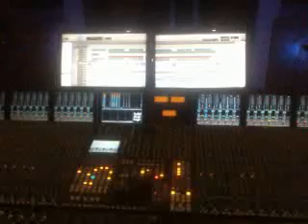Taylor S. Psy Trance Project In studio (Kyriazis Studios Chalandri Greece)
New project in process
Composer: Taylor S.
Mixing Engineer: Thanos Kaleas
Kyriazis Studios (Studio A)